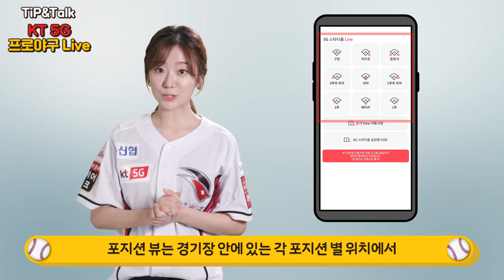[팁앤톡] 실시간으로 야구 경기를 돌려볼 수 있는 초능력 ‘프로야구 Live’ [당신의 초능력]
이제 집에서도 직관보다 더 실감나게 야구를 즐길 수 있어요!
'매트릭스 뷰'로 내가 보고 싶은 경기 장면을 다양한 각도로 돌려보고,
'포지션 뷰'로 경기장 내 다양한 뷰를 실시간으로 골라보세요.
중요한 장면은 그래픽으로 정확하게 보고 모든 경기 정보를 한눈에 볼 수 있으니 야구 전문가 부럽지 않겠죠?